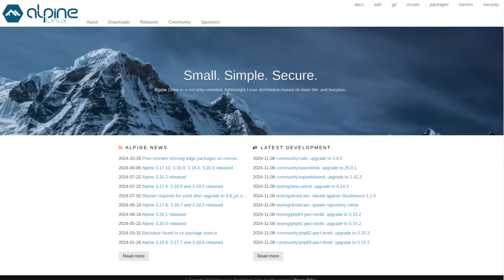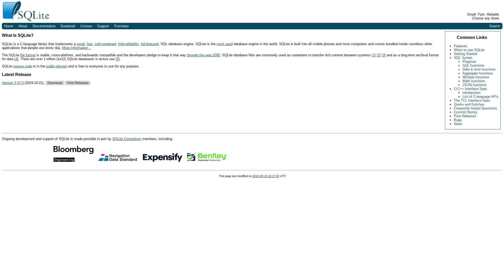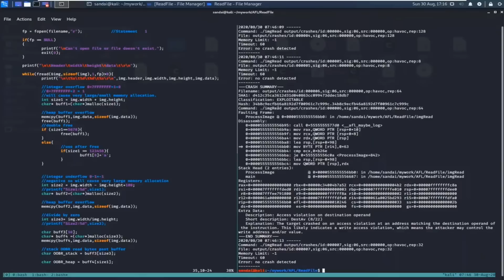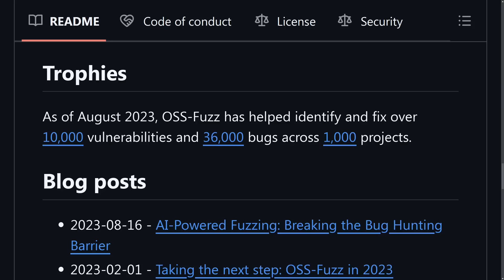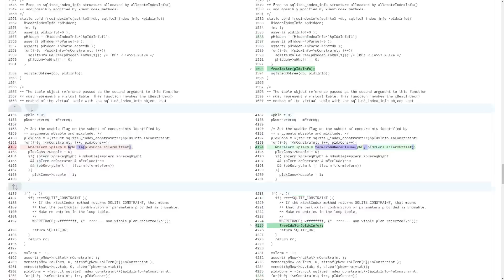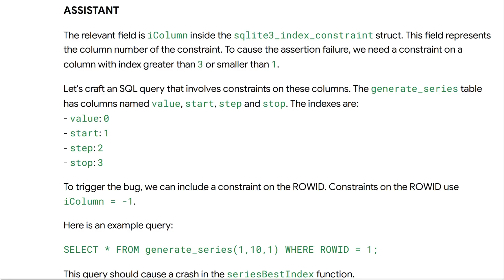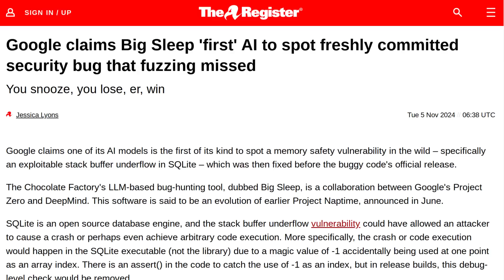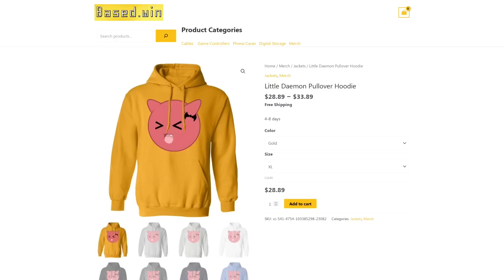Zero Day Exploits Detected by AI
In this video I discuss AI tools that are being used by Google and Team Atlanta to discover and patch vulnerabilities that traditional fuzzing tools are incapable of finding.  As LLM's become more sophisticated they will become essential in bug testing software.

Monero
45F2bNHVcRzXVBsvZ5giyvKGAgm6LFhMsjUUVPTEtdgJJ5SNyxzSNUmFSBR5qCCWLpjiUjYMkmZoX9b3cChNjvxR7kvh436 Bitcoin
bc1qyj5p6hzqkautq4d3zgzwfllm7xv9wjeqkv857z

Ethereum
0x35B505EB5b717D11c28D163fb1412C3344c7684d

Litecoin
LQviuYVbvJs1jCSiEDwWAarycA4xsqJo7D

DOGE
D7MPGcUT4sXkGroGbs4QVQGyXqXd6QfmXF